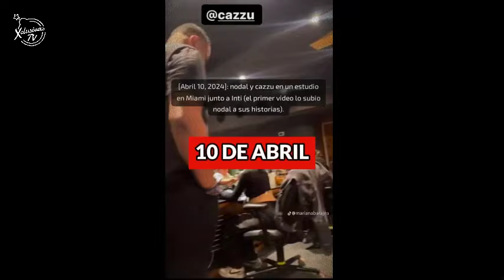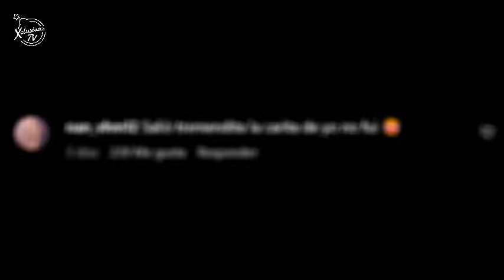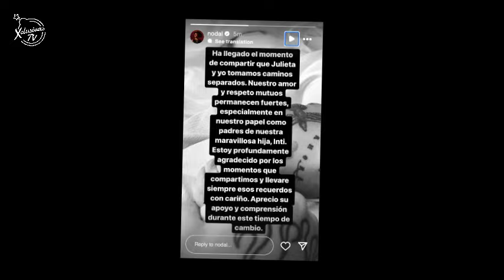CRONOLOGÍA DE LA INFIDELIDAD DE NODAL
Checamos cronologicamente las fechas para descubrir la infidelidad de christiannodal a cazzu